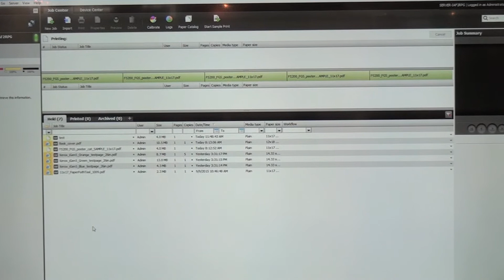EFI Fiery Job Parallel HyperRIP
Giselle de la Moriniere, Product Marketing Manager for EFI introduces MUST SEE 'EMS 2015 Best of Category Winner (Prepress and Premedia Category) the EFI Fiery Job Parallel HyperRIP.
Join us for GRAPH EXPO 16, September 25–28 at the Orange County Convention Center—North Hall, Orlando, FL.